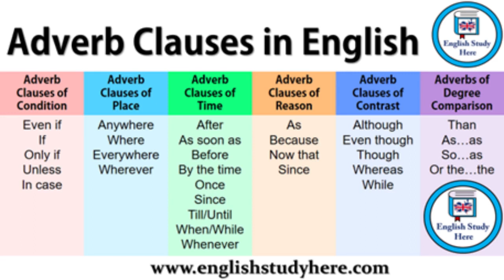Series 4: Episode 19 - Introduction to WWW ASIA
dress up.